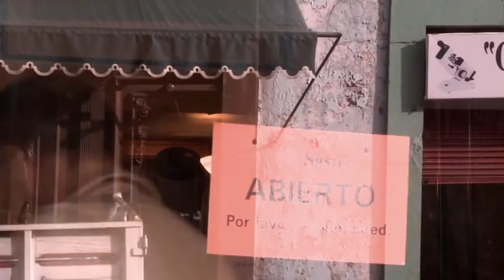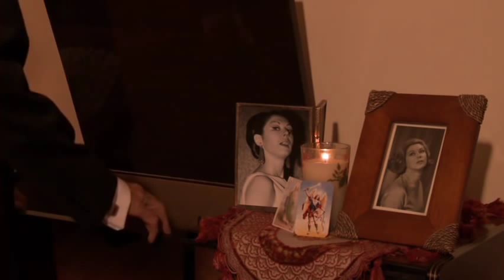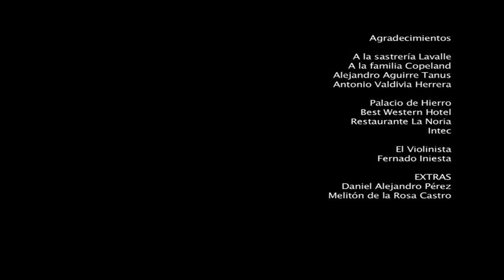EL SASTRE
Cortometraje Dir.Ramòn Medina Orellana,Actores...Mario Almada,Flor Payàn,Heriberto Mèndez y Maricarmen Vela.